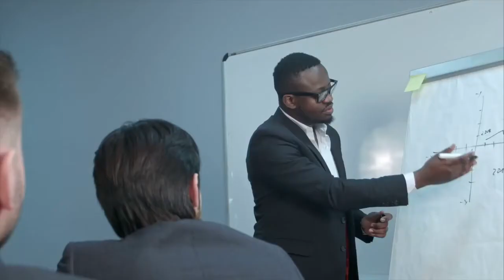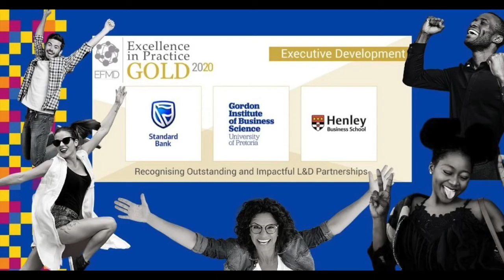Excellence Award | Collaboration wins everytime